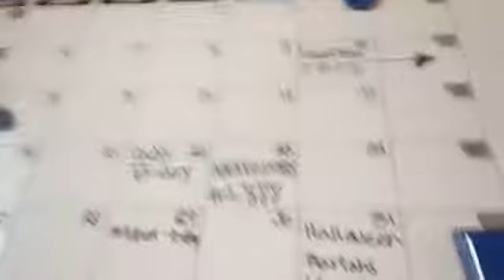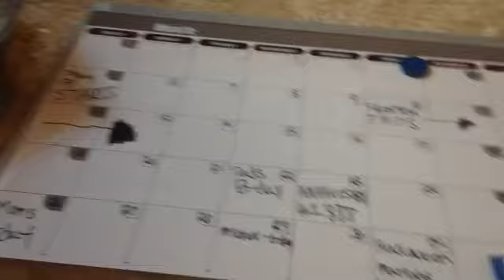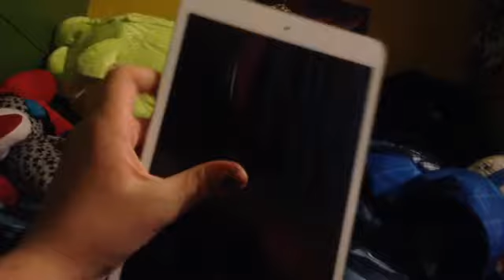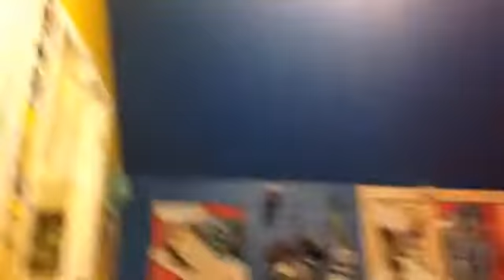Duck tape and bunny barks